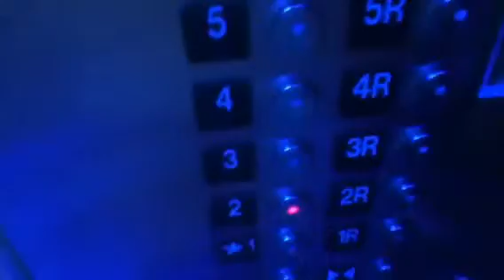Schindler 400A Elevators @ Aloft Hotel Rosemont IL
These are just 400A's with blue lights. I like the floor!